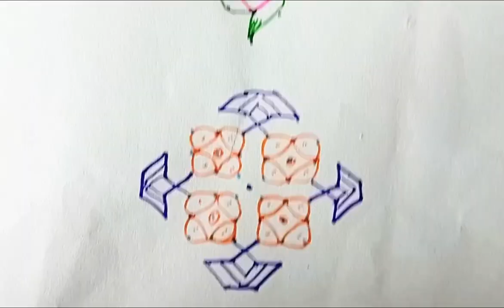அழகான வண்ணமயமான பூக்கள் கோலம் [10*2] நேரான புள்ளிகள் 💞video